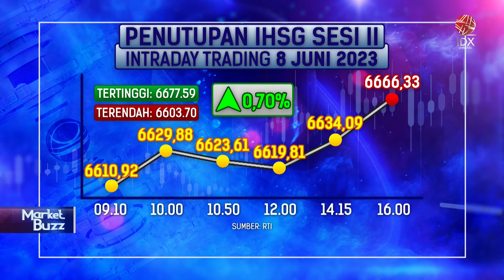Strategi Bank KB Bukopin Pasca Rights Issue | IDX CHANNEL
Bank KB Kookmin memperkokoh investasi di Indonesia dengan mempertahankan kepemilikan saham di PT Bank KB Bukopin Tbk (BBKP) melalui rights issue yang telah terlaksana tuntas pada 31 Mei 2023.
Pada aksi tersebut, Bank KB Kookmin mempertahankan kepemilikannya di kisaran 67 persen dengan menyuntikkan Rp 8,02 triliun untuk membeli sekitar 80,2 miliar saham baru yang diterbitkan.